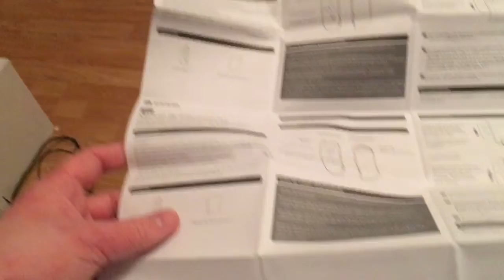Here’s Something I Forgot to Show you in my March 2019 Haul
Oh damn it, I forgot about this! Oh well.